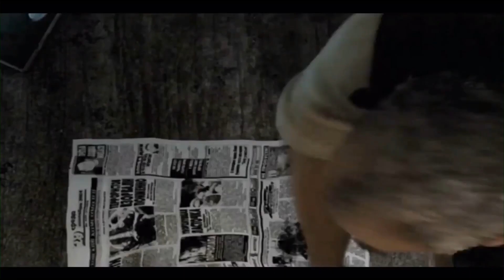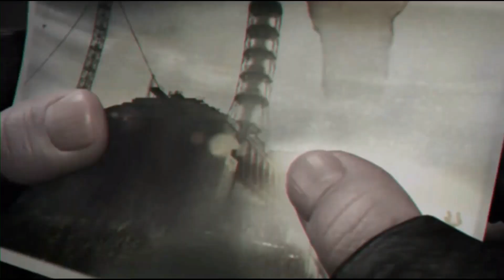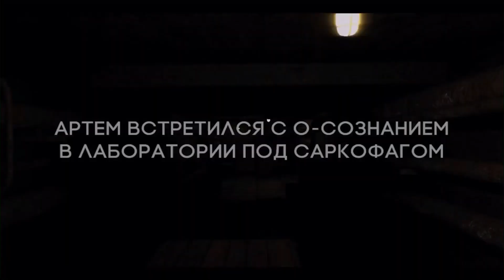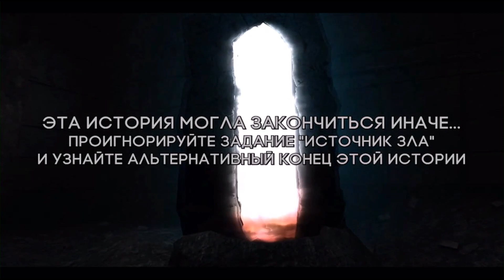S.T.A.L.K.E.R. Darkest Time Extended - все сюжетные диалоги